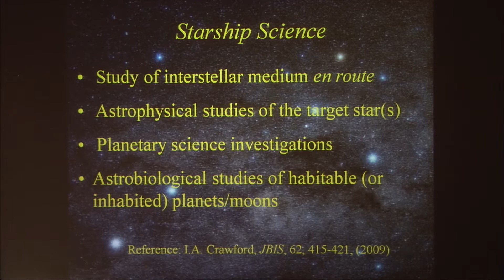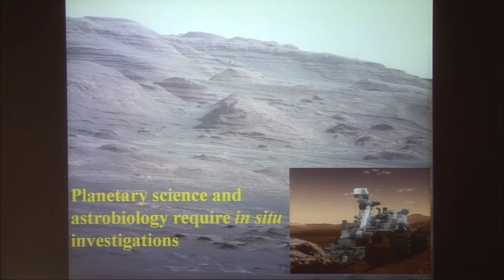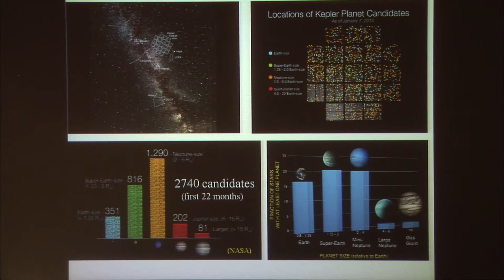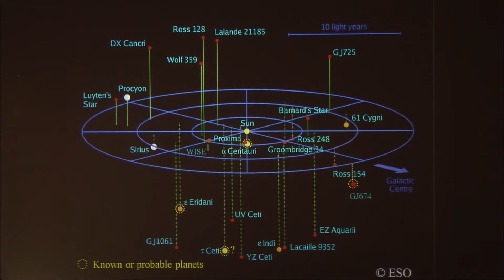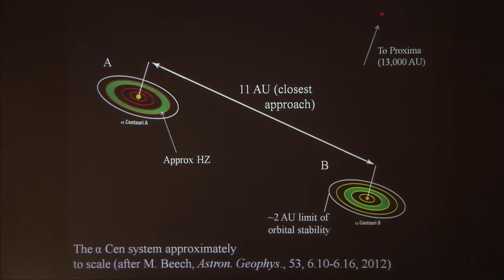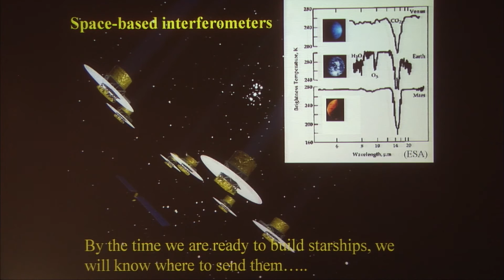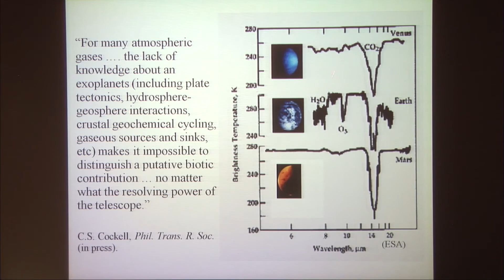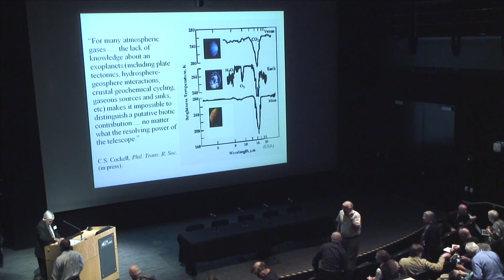Ian Crawford - Starship Destinations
Starship Century is a symposium coordinated by the new Arthur C. Clarke Center for Human Imagination in collaboration with Gregory and James Benford, presenting ideas from their anthology of science and science fiction.